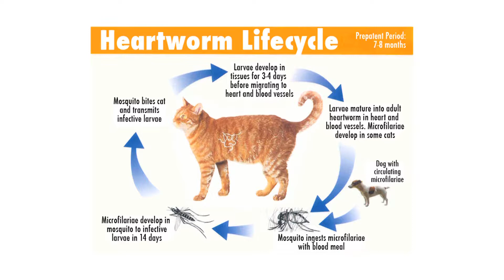Flea and Heartworm prevention